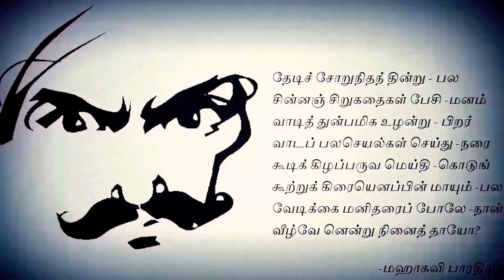what happened to world | Asteroid | 2022 | NASA | Tsunami | earthquake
whatsApp, Facebook, Tiktok, Earth Instagram,Snapchat,
Mani Raja Live news Streaming for Latest News , all the current affairs of Tamil Nadu and India politics News in Tamil, National News Live, Headline News Live, Breaking News Live, Kollywood Cinema News,Tamil news Live, Sports News in Tamil, Business News in Tamil & tamil viral videos and much more news in Tamil. Tamil news, Movie News in tamil , Sports News in Tamil, Business News in Tamil & News in Tamil, Tamil videos, polimer news, Puthiya thalaimurai,art culture and much more only on Mani Raja